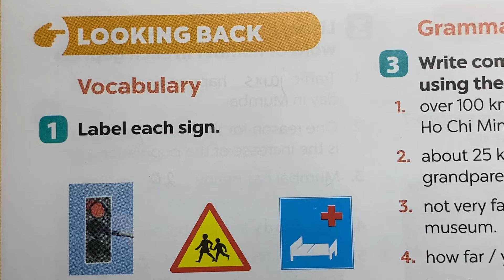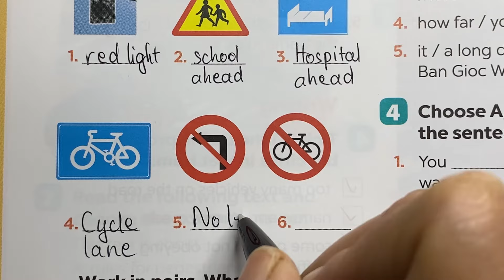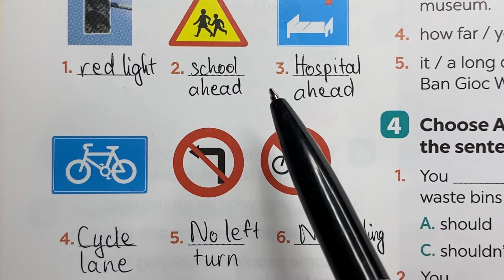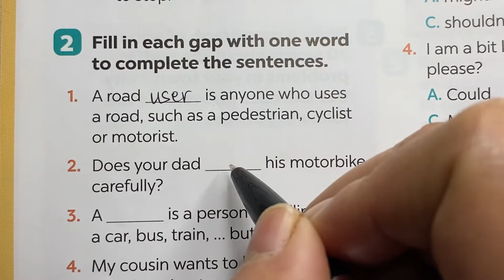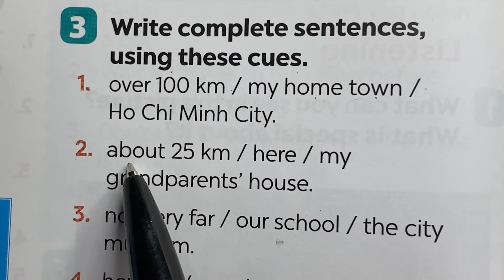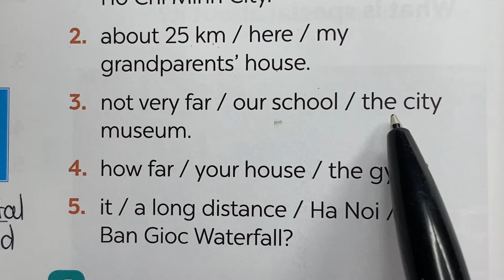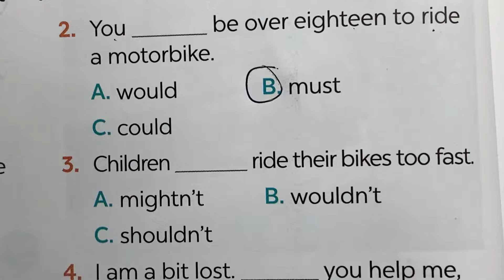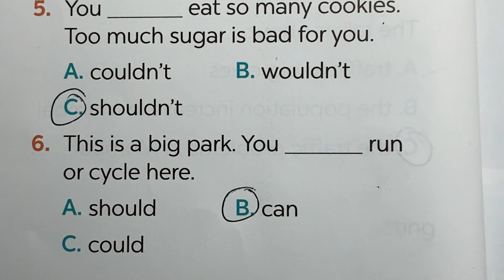Tiếng Anh 7 Mới - Unit 7 Looking back - Traffic / sách Global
HeartQueen Quyên Hoàng là kênh hỗ trợ học tập giúp các bạn học sinh có thể tự học và chuẩn bị bài trước khi đến lớp. Hãy giúp chúng tôi có thể duy trì việc đăng tải video miễn phí bằng việc nhấn đăng ký kênh và chia sẻ video rộng rãi cho nhiều người xem nhé. Xin trân trọng cảm ơn!